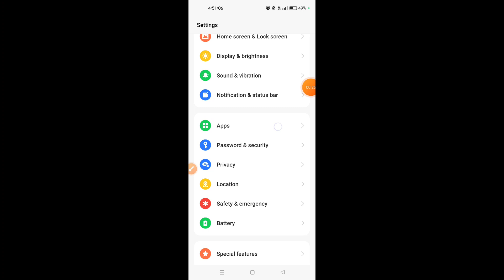How to hide photos, videos, and audios in Oppo A38 || Oppo A38 me files hide kaise kare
Hello dosto, aaj maine is video me bataya hai ki Oppo A38 me photos, videos, aur audios kaise hide kare, dosto agar aap bhi janna chahte hain ki Oppo A38 me files kaise hide kare to is video ko pura dekhiyega, thanks friends.

Hello friends, in this video, I've explained how to hide photos, videos, and audios on Oppo A38. Hiding files on Oppo A38 is very easy. If you want to know how to hide files on Oppo A38, be sure to watch this entire video. Thanks, friends.

How to hide files in Oppo A38
How to hide photos, videos, and audios in Oppo A38
How to hide photos, videos, and audios on Oppo A38
Oppo A38 me photos, videos, aur audios kaise hide kare
Oppo A38 me files hide kaise kare
Oppo A38 me files kaise hide kare
Oppo A38 me photos, videos, aur audios kaise hide karte hain
Oppo A38 file hide
Oppo A38 photo, video, audio
Oppo A38
File hide